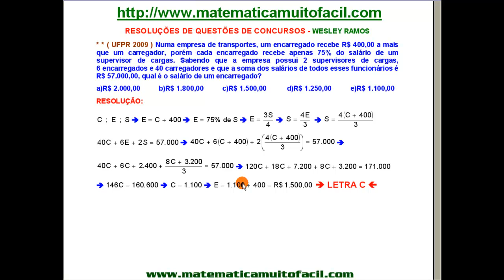Problema do 1º Grau Questão 15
Problema do 1º Grau Questão 15 - Videoaula Explicada pelo professor Luiz Fernando Reis